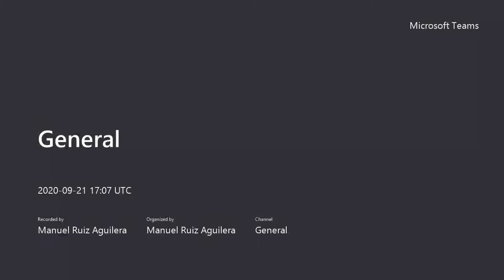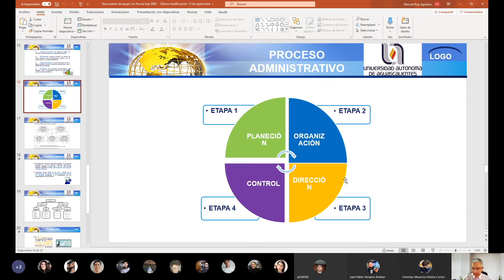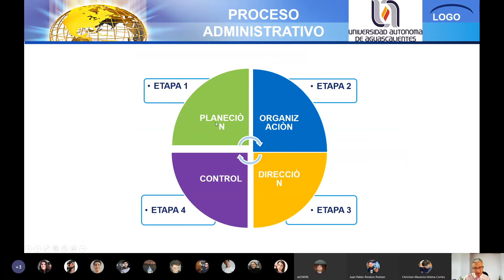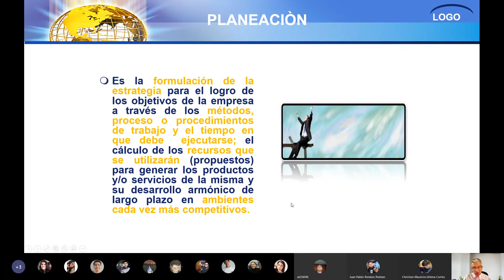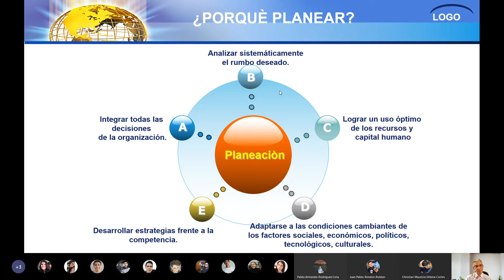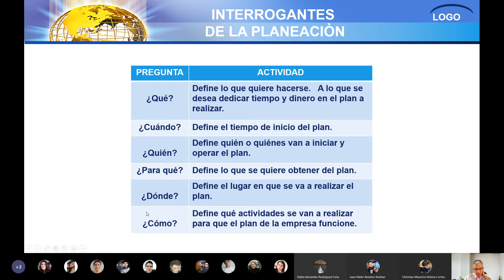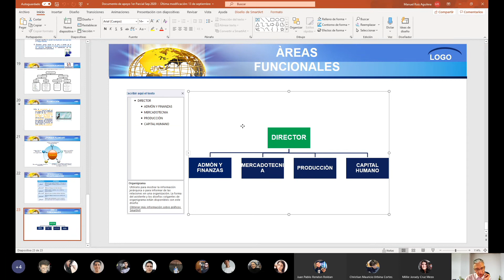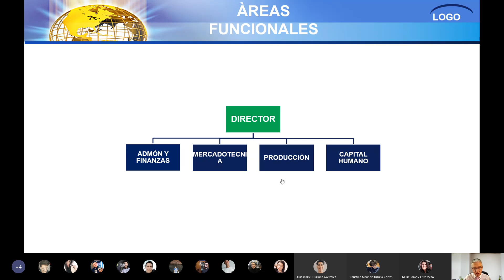Administración de Recursos Humanos | 8. (21 de Septiembre del 2020)